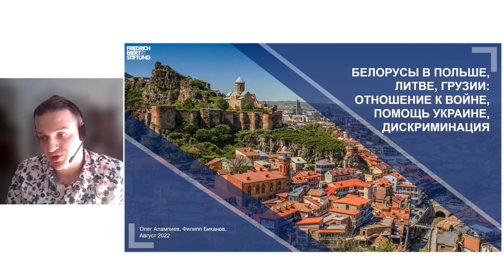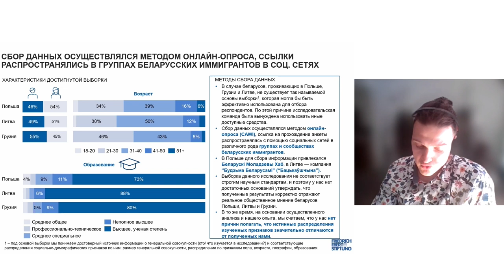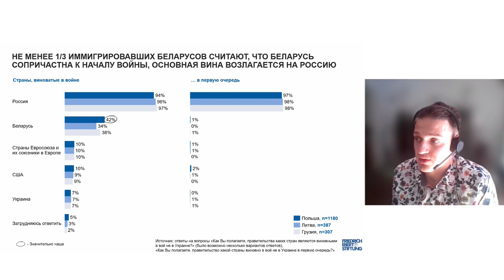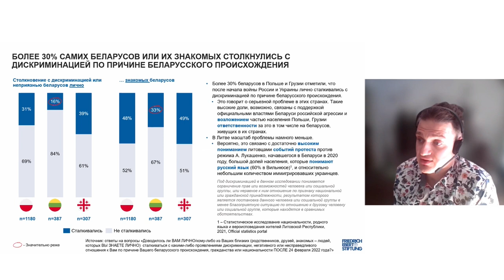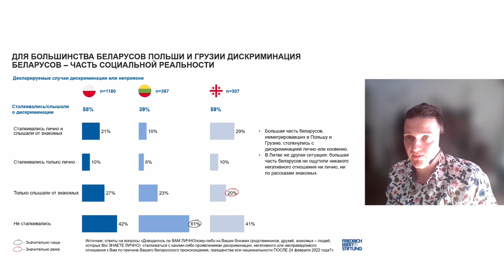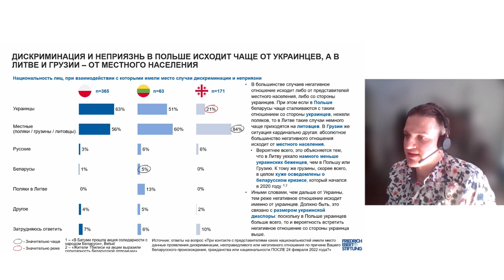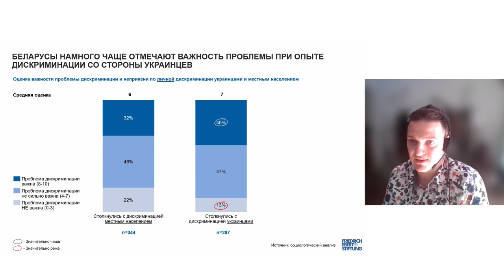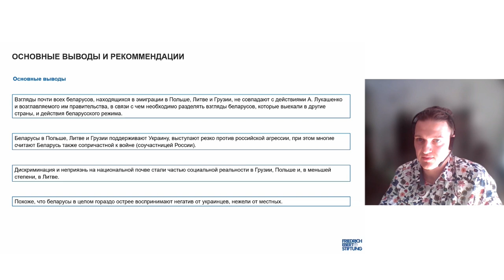Как беларусы относятся к войне и помогают ли Украине?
Группа беларусских социологов под руководством кандидата социологических наук Олега Алампиева и независимого социолога Филиппа Биканова при поддержке Фонда им. Фридриха Эберта исследовала проблемы дискриминации беларусов в разных странах.

Исследование включает следующие темы:
- Отношение беларусов, проживающих в отдельных странах, к войне в Украине.
- Помощь со стороны беларусов, проживающих в отдельных странах, Украине и украинцам.
- Дискриминация и неприязненное отношение к беларусам, проживающим в отдельных странах, после начала войны в Украине.

Презентация состоялась 26 августа 2022 года.

Спикеры:
- Филипп Биканов, независимый социолог;
- Рыгор Астапеня, директор Центра новых идей, руководитель беларусской инициативы Chatham House;
- Наталья Рябова, социолог, эксперт SYMPA/BIPART;
-Витис Юрконис, политолог, глава офиса Freedom House в Литве.
00:00:00 Начало
00:01:55 Кристофер Форст, представитель Фонда Фридриха Эберта в Беларуси, руководитель регионального офиса “Диалог Восточной Европы” о роли исследования и его результатах
00:06:30 Презентация исследования
00:08:30 Методы сбора данных
00:11:30 Есть ли среди беларусов Польши, Литвы и Грузии те, что поддерживают А.Г. Лукашенко?
00:12:20  На чьей стороне эмигрировавшие беларусы в войне между Россией и Украиной?
00:12:55 Сопричастность Беларуси к началу войны в Украине
00:14:30 Участие беларусов в помощи украинцам
00:16:20 Дискриминация по причине беларусского происхождения
00:23:26 Оценка важности проблемы дискриминации
00:26:57 Основные выводы и рекомендации
00:28:28 Комментарии экспертов относительно исследования
01:06:15 Блок вопросов